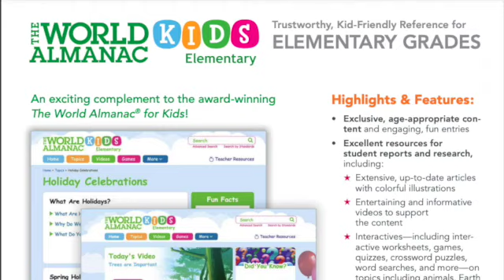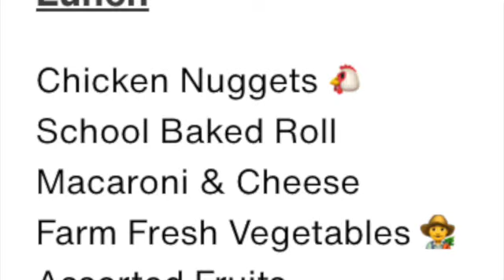FMES News 4 3 22 SD 480p